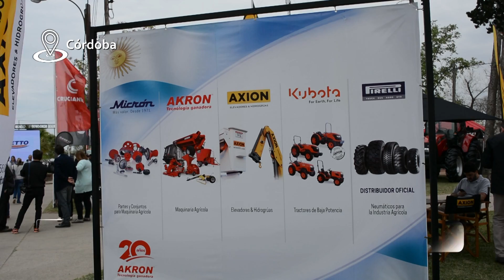Sembrando Federal 1176 B03 13-10-2018